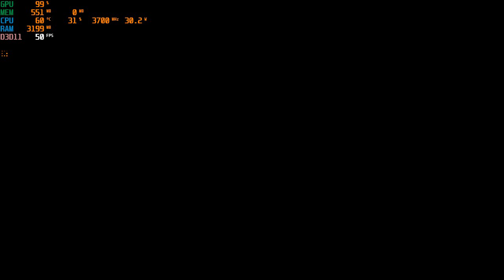Dark Souls™ ( Remastered ) | I3 4170 | Intel HD Graphics 4400 | 8GB RAM | 1280x720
Die, rest at bonfire, die, repeat.
CPU: Intel® Core™ i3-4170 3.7GHz 2 Cores 4 Threads
MB : Gigabyte H81M-DS2 ( rev. 1.0 )
RAM: Kingston 8gb ( 2x4gb ) DDR3 1600MHz
GPU: Intel(R) HD Graphics 4400 112MB VRAM
HARD DRIVE :  HDD Seagate Barracuda 500GB - 7200rpm